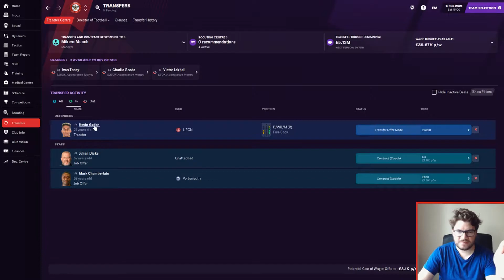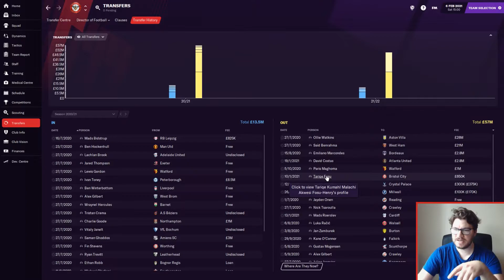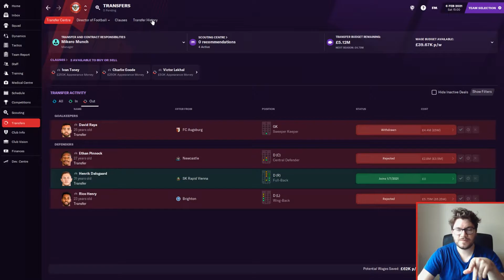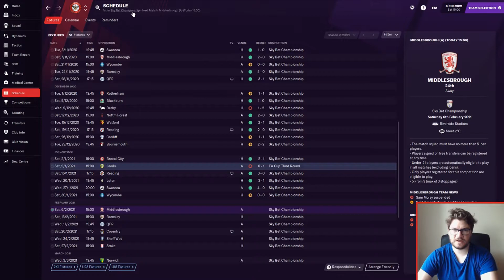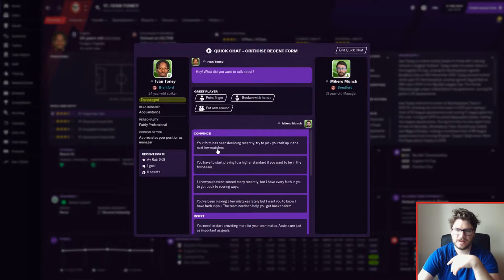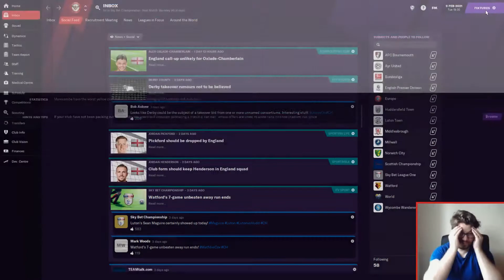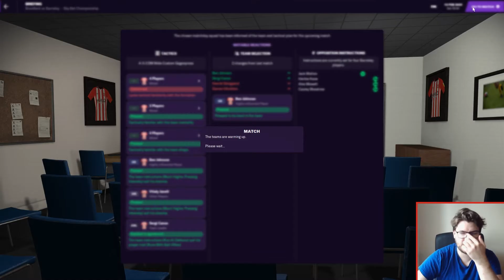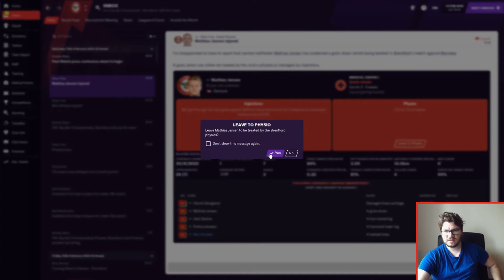Football Manager 2021 - Brentford - #6 - Oh No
Welcome to my brand new Football Manager 2021 save with Brentford, where it's been a busy transfer window!

Automatic promotion is looking good as we approach the half way point of the season, but can we cement our place at the top of the table?